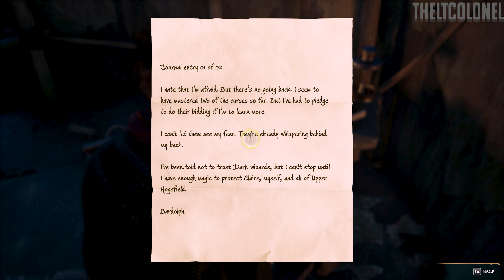HOGWARTS LEGACY Gameplay Walkthrough Part 7 | Gryffindor | 4K60FPS | No Commentary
Welcome to my Gryffindor 100% walkthrough of Hogwarts Legacy Digital Deluxe Edition! Recorded in 4K60FPS with No Commentary for PC/PS5/Xbox Series X/S.
In this run I will be going through all side quests, the main quest, stories, and challenges, finding all secrets in the game that is accessible to Gryffindor. I will be shooting for the best ending possible, so I will not be walking down the dark path for this series. I will be doing a Slytherin run after this one concludes, which focuses on bad options only!

In this part, we do a small bit of exploring on our way to the main quest! We help a women find her brother, who is not exactly alive anymore... (Brother's Keeper Side Quest), and then help her raid a camp of loyalists (Breaking Camp Side Quest). Finally, we arrive at the first trial of the game! (Percival Rackham's Trial Main Quest) This quest features a BOSS BATTLE and a cutscene that reveals some... details about the past of the wizarding worlds of ancient magic!

If there is a commentary version available I will post it here.
All games are recorded in 4K 60FPS using an Elgato 4K and a Dual PC setup. PS5 Gameplays are recorded the same way.
My PC Specs:
32GB DDR4 Corsair RGB RAM (3600MHZ)
Rift S VR Headset